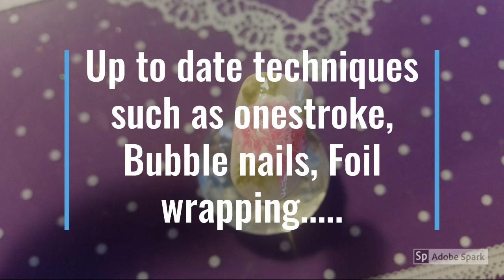Intro Sherrie Davenport Nail Art Designs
Links: www. .sherriedavenportnailartist.co.uk